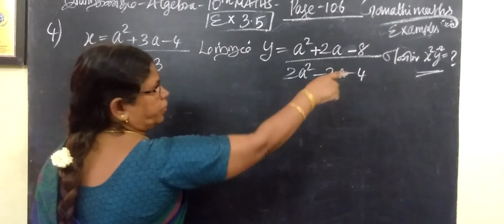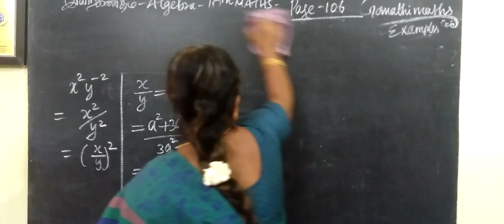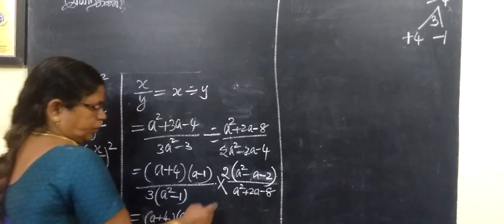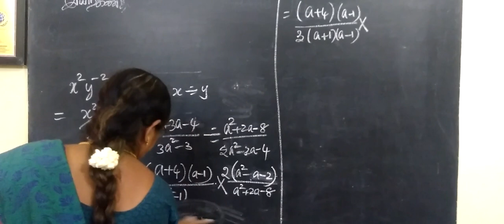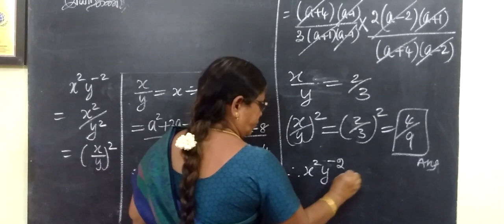TN class 10 maths exercise 3.5 question 4 Chapter 3 Algebra ‎@Gomathidharmaran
TN class 10 maths exercise 3.5 question 4 Chapter 3 Algebra ‎@Gomathidharmarajan